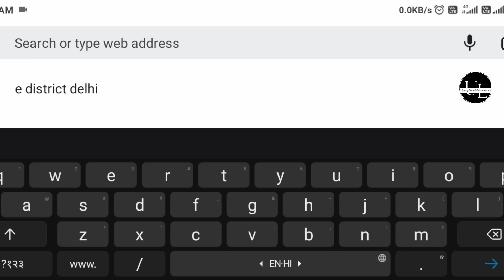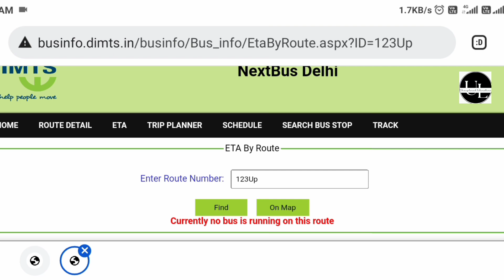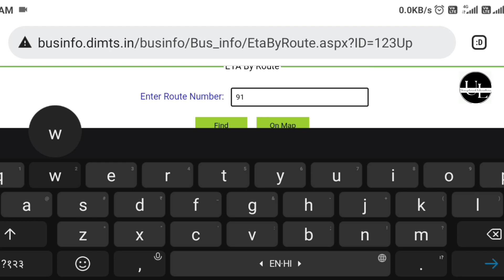DTC Bus live tracking from mobile ||When next dtc bus is coming on any bus stand. Dimts site